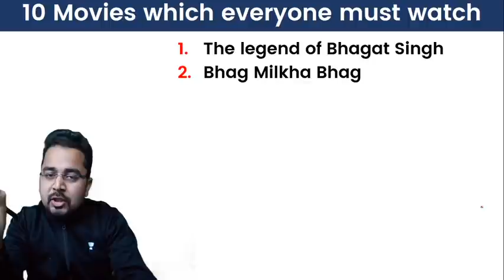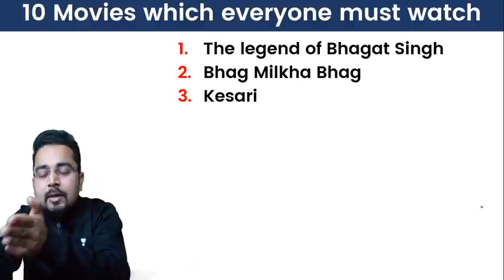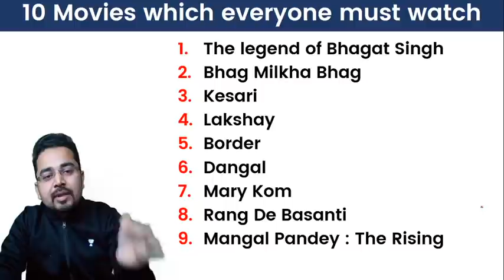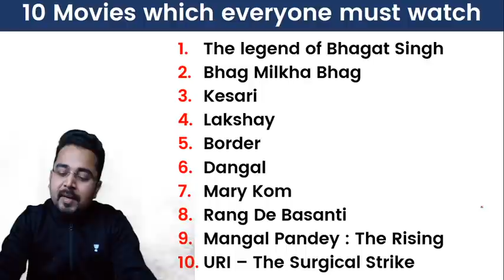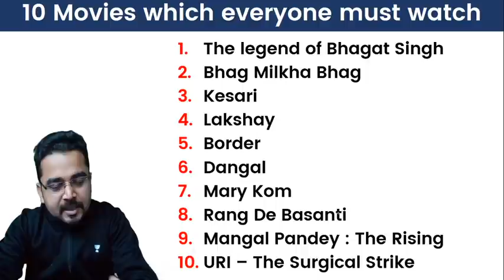10 Motivational & Patriotic Must Watch Movies by Sandeep Kesarwani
10 Motivational & Patriotic Must Watch Movies by Sandeep Kesarwani

✿ Morning Shows:
05:00 AM - Current Affairs Quiz Show by Bhunesh Sir
06:30 AM - One Word Substitution & Idioms by Harsh Sir
07:00 AM - The Hindu Editorial by Harsh Sir
08:00 AM - Current Affairs Show by Bhunesh Sir
08:40 AM - Vocabulary Show by Harsh Sir

✿ RRB NTPC 2019-20 सफलता Batch:
09:00 AM - General Awareness by Rohit Sir
09:30 AM - General Science by Neeraj Sir
10:15 AM - Reasoning by Deepak Sir
11:00 AM - Maths by Sahil Sir

✿ RRB Group D 2019-20 Selection Batch:
12:00 PM - General Science by Priya Ma'am
12:30 PM - Maths by Sahil Sir
01:00 PM - General Awareness by Bhaskar Sir
01:30 PM - Reasoning by Hitesh Sir

✿ Railway/SSC Exams Special:
03:00 PM - GK by Praveen Sir
04:00 PM - Maths by Santosh Sir
10:00 PM - Maths by Sajjan Sir

✿ Bank Exams 2020-21:
02:00 PM - Maths By Amit Sir
03:00 PM - Reasoning by Sachin Modi Sir
04:00 PM - Banking Awareness by Abhijeet Sir
05:00 PM - English by Narendra Sir

✿ SSC/Banking/All Exams:
05:00 PM - English by Aisha Ma'am

✿ SSC Steno/CHSL/CGL 2020-21 Foundation Course:
06:00 PM - GS by Priya Ma'am
06:30 PM - Reasoning by Deepak Sir
07:00 PM - GA/Current Affairs by Bhaskar Sir
07:30 PM - English by Sandeep Kesarwani Sir
08:00 PM - Maths by Dhasu Sir

✿ RRB NTPC, Group D, SSC, Defence, State PSC:
08:00 PM - Science by Amrita Ma'am

✿ RRB NTPC 2020 Master Stroke:
7:15 PM - Reasoning by Ritika Tomar
9:00 PM - Maths by Rahul Deshwal

✿ SSC JE 2020-21 (Technical) Crash Course:
03:00 PM - Mechanical Engg. by Neeraj Sir
10:00 PM - Electrical Engg. by Ashish Sir
10:00 PM - Civil Engg. by Sandeep Jyani Sir

✿ All Competitive Exams:
06:15 AM - Maths by Ajay Choudhary Sir
11:30 PM - Maths by Ayush Sir

1. One Subscription, Unlimited Access
2. Learn from your favorite teacher
3. Real time interaction with teacher
4. You can ask doubts in live class
5. Limited students
6. Download the videos & watch offline